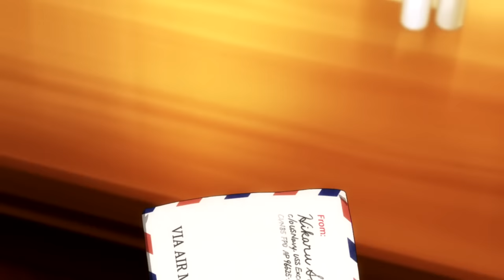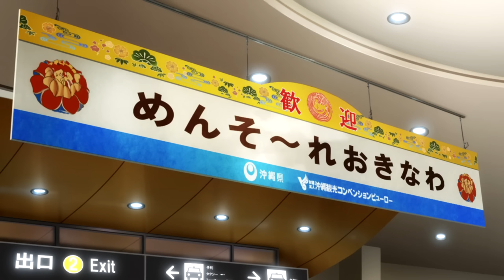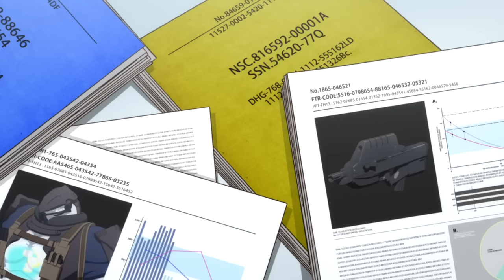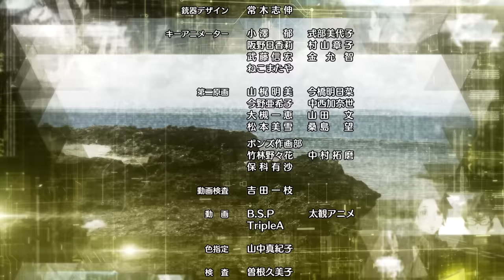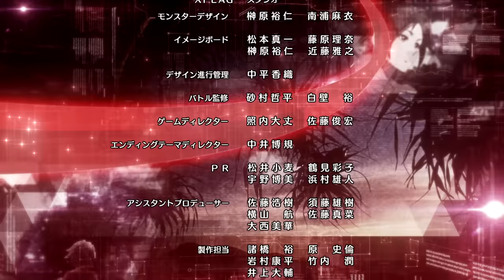夏スペシャル「マーメイド・ラプソディ」【モンストアニメ公式】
モンストアニメ公式チャンネルにて毎週土曜19時に最新話配信中！

夏スペシャル「マーメイド・ラプソディ」
 - ひとりだった私を、見つけてくれた。 -

夏休み中のレンたちは、みんなで沖縄へ行くことに！
かつて傭兵だったと思われる皆実の父が、アメリカ軍の式典に呼ばれ、ついていくことになったのだ。
こうして訪れた真夏の砂浜で、レンは謎の少女に出会う。
「助けて……」
そう言い残して姿を消した少女。
その不思議な魅力に自然と惹かれたレンは、少女を救うために沖縄を駆ける。
少女はいったい何者なのか？
なぜレンに助けを求めたのか？
やがて、少女をめぐる陰謀の存在が明らかになっていく――。

※今週配信のモンストアニメ夏スペシャル版では、
「解放の呪文」はありませんので、ご了承ください。

■制作
原作：モンスターストライク
監督：新留俊哉
ストーリー・プロジェクト構成：イシイジロウ
シリーズ構成・脚本：加藤陽一
キャラクターデザイン原案：岩元辰郎
モンスターデザイン原案：近藤雅之
絵コンテ：頂真司
アニメーションプロデューサー：大上裕真
プロデューサー：平澤直
音楽：神前 暁（MONACA）・広川 恵一（MONACA）・高橋邦幸（MONACA）・髙田龍一（MONACA）
制作：横浜アニメーションラボ / ウルトラスーパーピクチャーズ

■キャスト
小林 裕介（焔レン役）
Lynn（水澤葵役）
河西 健吾（影月明役）
木村 珠莉（若葉皆実役）
福島 潤（オラゴン役）
花澤 香菜（キスキル・リラ役）

■エンディング・テーマ（ED）
WHITE ASH「Strike」

※モンストアニメが気になるけど見てなかったという方もまだ大丈夫！1〜14話を再編集した総集編はこちら（

※モンストアニメをフィルムコミック形式で1〜3話をサクッと振り返る場合はこちら（

・「ルシファー」や「ヤマトタケル（ヤマタケ）」が動く!?モンストアプリとはまた違った3DS版ならではの演出をお楽しみに！
・鬼すぎると話題の3DS版オリジナルモンスター「カグツチ」！今まで見たことがない威力・スピードで「イザナミ」や「イザナギ」といった超絶級モンスターを倒しまくる…！

▼モンスターのキャラクターデザインやコンセプトなどといった制作秘話をインタビュー­！普段なかなか知れないレアな制作ウラ話を聞いてみよう♪
・双子ちゃんでお馴染み、グリーンファンタジー限定「デッドラビッツLtd.」編

■モンストアニメ夏スペシャルの字幕版はこちら